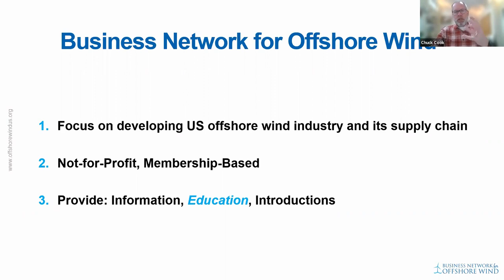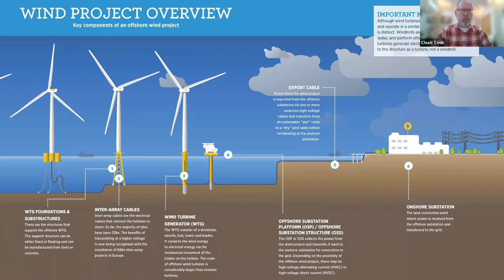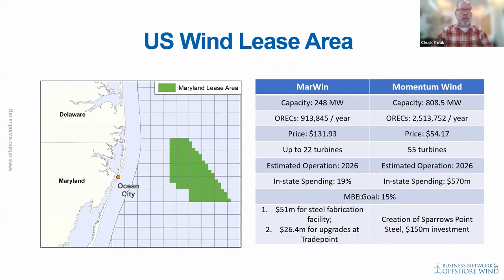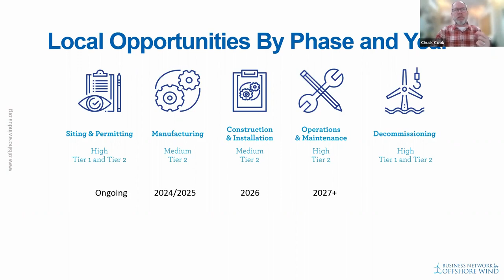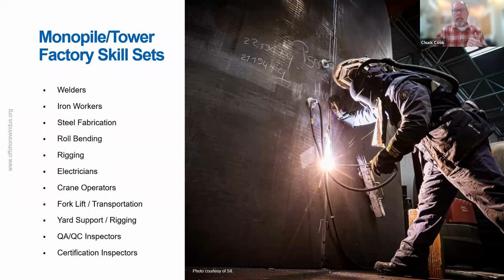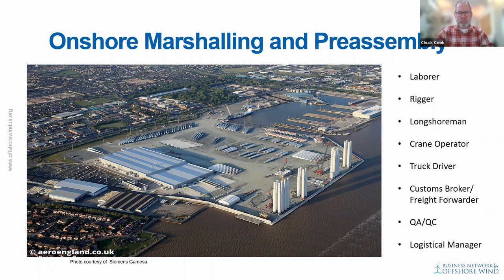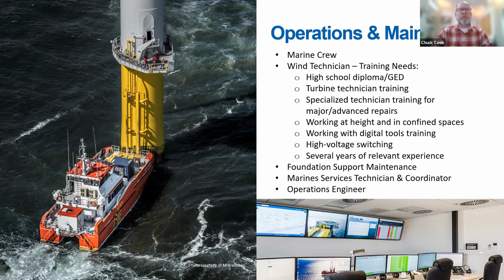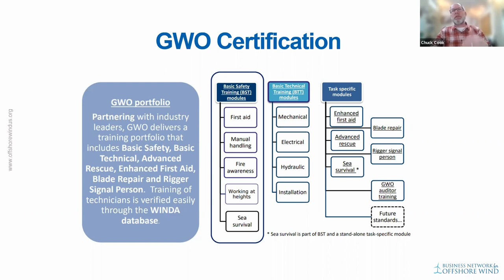Friday Digest March 3, 2023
We were joined by two experts in offshore wind, Chuck Cook and Delegate Lorig Charkoudian. We talked about the POWER Act and how we expect the upcoming hearings to go and what Marylanders can do to expand offshore wind power.

Guests:

Business Network for Offshore Wind's Chuck Cook, Vice President of Policy and Outreach
Delegate Lorig Charkoudian, Maryland State Delegate of District 20 and main House sponsor of the POWER Act